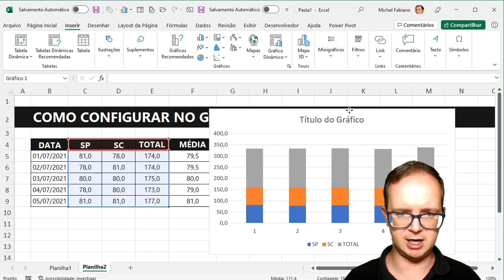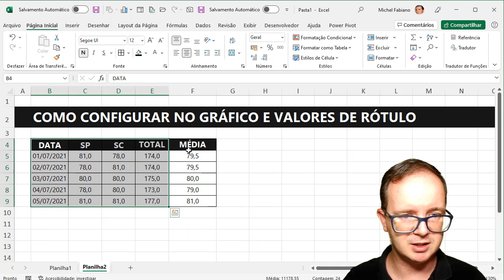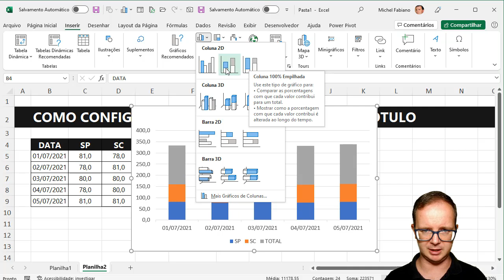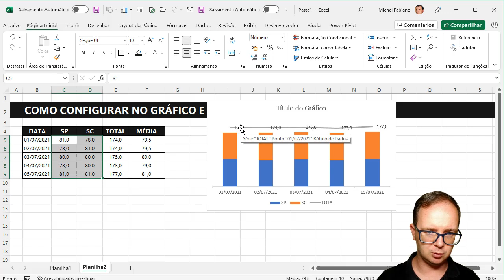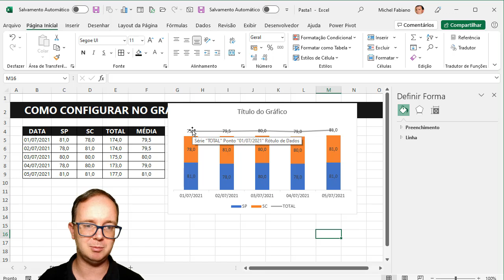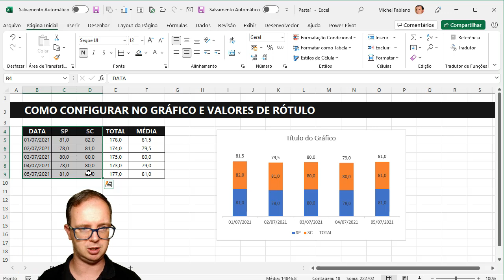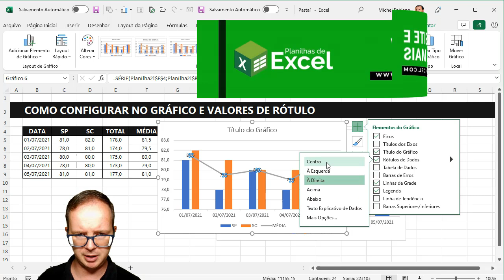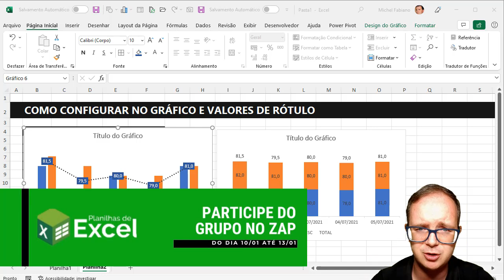Como Fazer Combinação de Gráficos | Configuração de Rótulo de Valores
📈 Como Fazer Combinação de Gráficos e Configuração de Rótulo de Valores? Aprenda EXCEL de forma RÁPIDA e sem termos técnicos! Clique aqui!

📌 Essa foi a dúvida de uma aluna do Curso de Excel Online, em como configurar o rótulo de valores, além de como fazer a combinação de gráficos no excel. Vou mostrar as duas situações no exemplo prático que a aluna precisou, além de mostrar um outro exemplo de combinação de gráficos no excel, gráfico de linha e coluna.